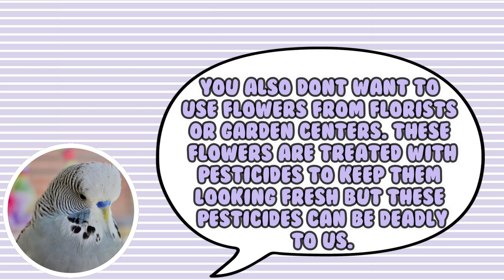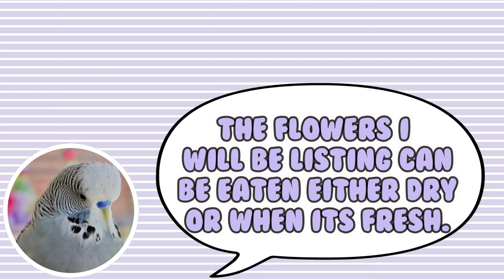🌺 List of Safe Edible Flowers for Parrots 🌺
Although edible flowers aren’t typically something birds eat as they don’t have a lot of nutritional value, their colours and unique textures can provide an enriching, foraging-type of activity for parrots. Not all flowers are safe so please make sure you do the right research!

Camera:
Canon EOS M5
Canon T3I
Iphone 8

Software/Sites Used:
Filmora, Freepik & Adobe